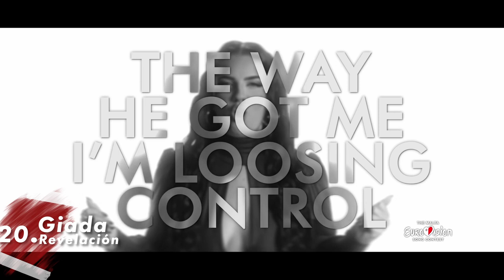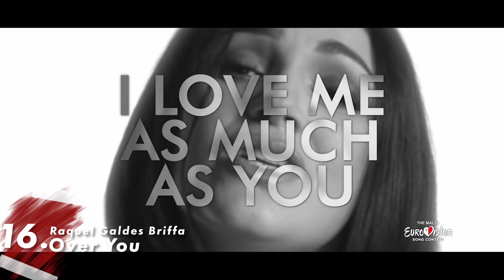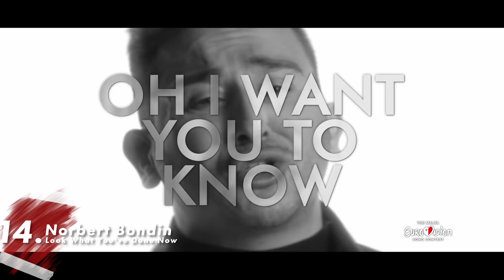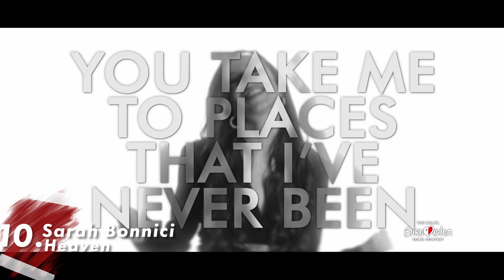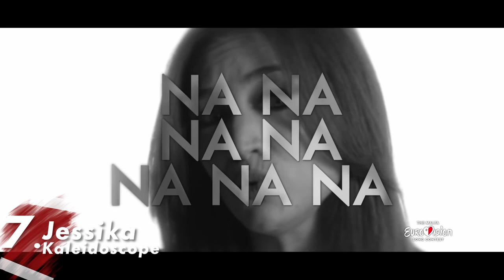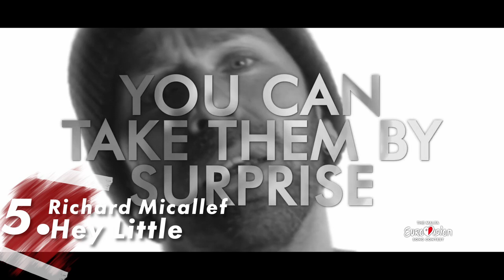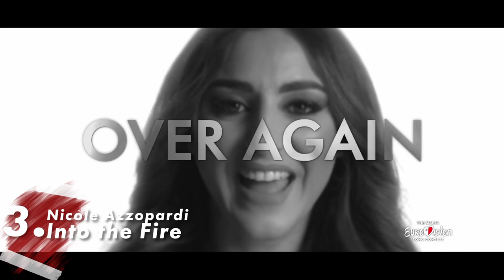MESC 2022 Semi-Finalists My Top 22 (Before the Show) Eurovision 2022 Malta